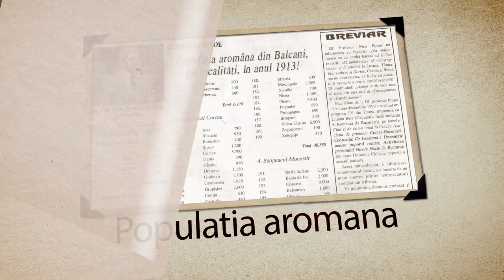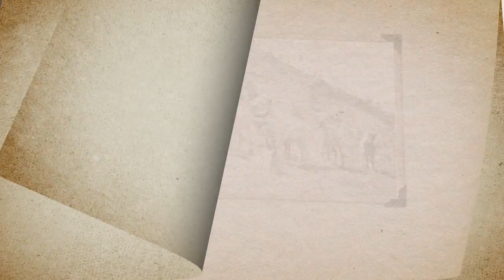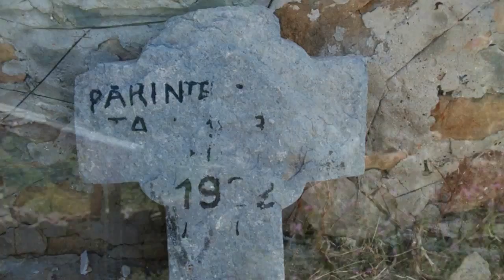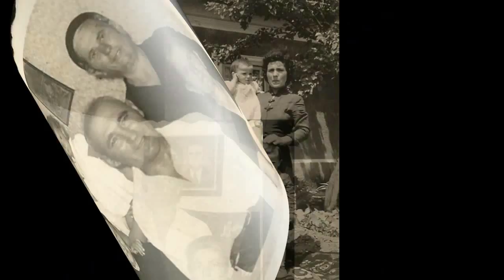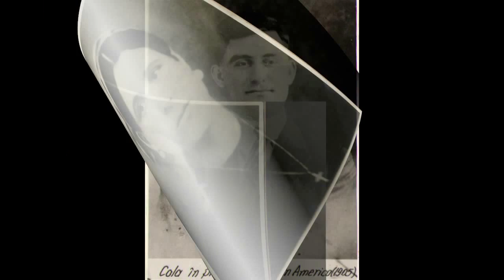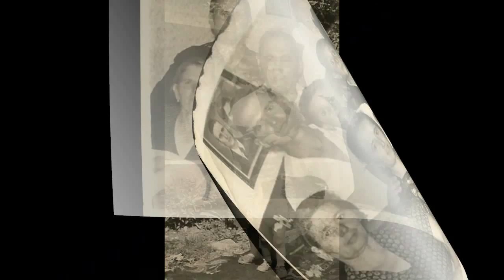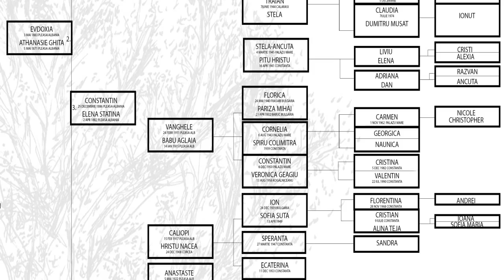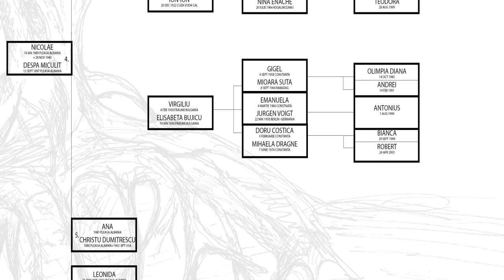Familia Bileca - Scurt Documentar